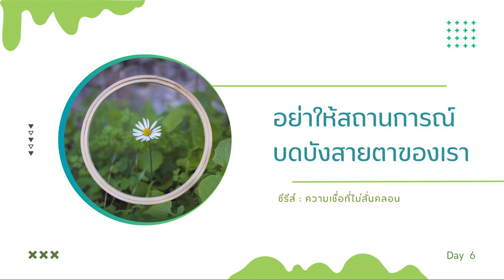29/09/2023 Every Day with God | ซีรีส์: ความเชื่อที่ไม่สั่นคลอน - Unshakable Faith | วันที่ 6/7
ประจำวันศุกร์ที่ 29 กันยายน 2023

ซีรีส์ : ความเชื่อที่ไม่สั่นคลอน
วันที่ 6 อย่าให้สถานการณ์บดบังสายตาของเรา

overview
คริส เมนเดซ ศิษยาภิบาลคริสตจักร Hillsong ภูมิภาค Latin America ได้นำเราให้สำรวจถึงความเชื่อที่ไม่สั่นคลอนในพระคริสต์ เพื่อเราจะพบความหวังในท่ามกลางช่วงเวลาอันแสนท้าทายและยากลำบาก

บทใช้เวลากับพระเจ้านี้แปลและเรียบเรียงจากแผนการอ่าน Unshakable Faith โดย Chris Mendez และ Hillsong Buenos Aires